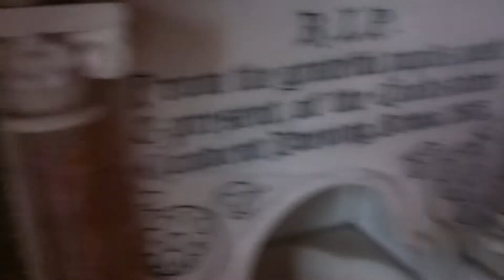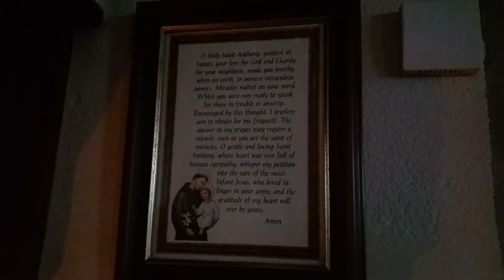Holy Trinity Church in Cookstown in County Tyrone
Holy Trinity Church is a Roman Catholic Church located in the town of Cookstown in County Tyrone, The foundation stone was laid in 1855. It was consecrated on 3rd June 1860. It was designed by J.J. McCarthy. It was built by Johnson & Charles. The sanctuary was re-ordered in 1980. It underwent a restoration between 2009 and 2012. It is one of four churches in Cookstown Parish in the Archdiocese of Armagh.